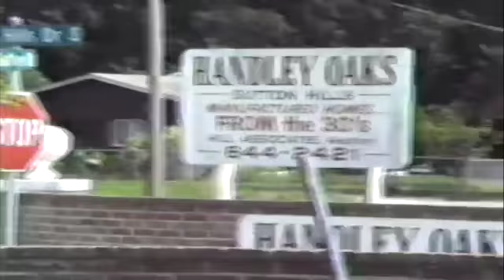Jenny goes to Florida SD 480p